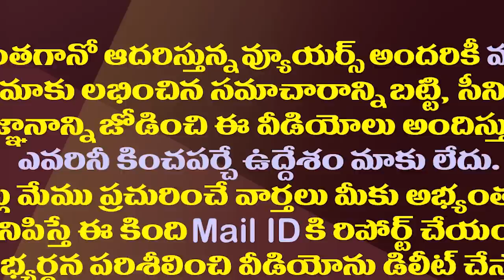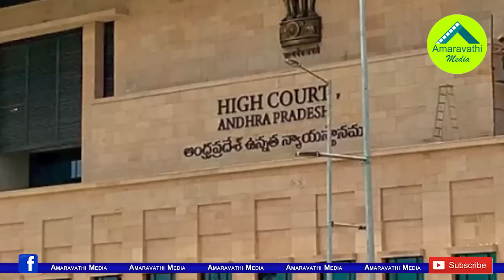రాజధాని వికేంద్రీకరణపై హైకోర్టులో హాట్ హాట్ చర్చ| AP High Court Begins Daily Trail on Three Capitals